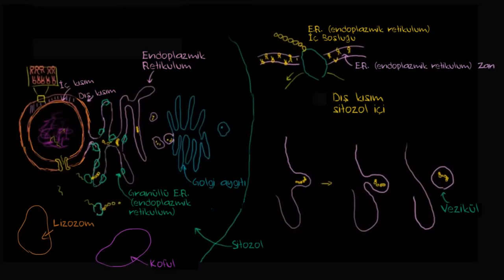İç Zar (Endomembran) Sistemi (Biyoloji / Hücrenin Yapısı)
Hücrenin yapısını incelemeye devam ediyoruz.